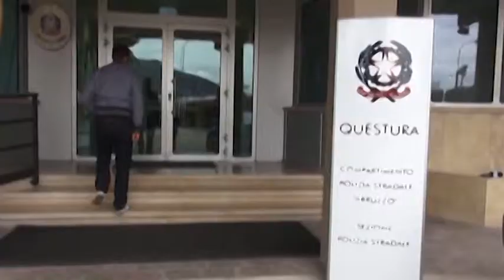Arresti per droga a L'Aquila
Due arresti per doga a L'Aquila. La squadra mobile è intervenuta dopo la segnalazione di alcuni residenti. Uno dei due aveva già precedenti in tal senso